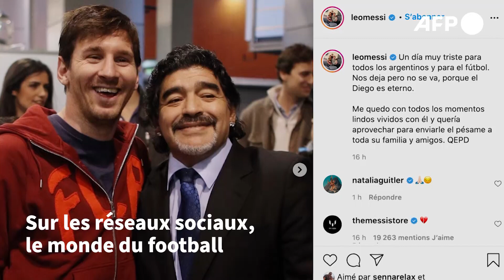Maradona: émotion planétaire après la mort du "génie" du foot I AFP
La veillée funèbre de Diego Maradona s'est muée jeudi en hommage planétaire au lendemain de la disparition de l'icône, adulée bien au-delà de l'Argentine et du monde du football.